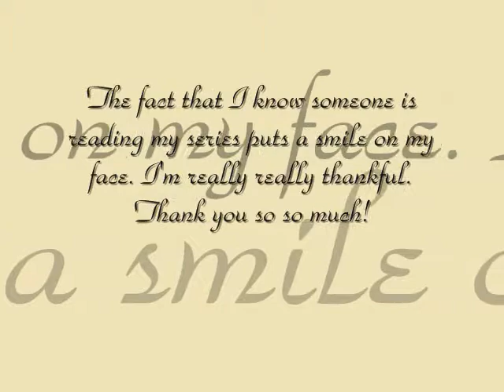A Nelena Story 31.2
I manage to finish writing this eppy and thought I should post it :]

Selena/Marie - Umm Demi told me?

Nick - Are you sure?

Selena/Marie - Yes and I sound like?

Nick - *murmurs* Selena.

Selena/Marie - Like who?

Nick - No one. (changes the topic) I think we should all go home now.

Selena/Marie - Stop changing the subject. I'm not done with you yet. (she grabs his arms as he's turning away and pulls him. Selena pulled a little too hard causing Nick to fall on top of her. Now on the ground they stare in each other's eyes. Nick slowly lowers his head until their lips meet. Before they know it, Nick and Selena are kissing. They stop and look at each other with their eyes wide open.)

Nick - I--umm--I'm--sorry. (thinks - Woah. Did I just do that? Why did I just do that?)

Selena/Marie - (still on the ground. Thinks - OMG) It's umm (looks away) it was an accident.

Nick - Let me help you. (reaches his hands out)

Selena/Marie - Thanks. Umm Nick.

Nick - Yeah?

Selena/Marie - This never happened ok?

Nick - What never happened?

Selena/Marie - You're good. (giggles) Let's go get Demi and Joe.

*Demi and Joe*

Demi - BABE! Did you see what I saw?

Joe - Huh?

Demi - YOU DIDN'T SEE!? OMG! Nick, Selena (realizes what she just said) I mean Marie. They just OMG KISSED!

Joe - Nick and Marie!?

Demi - YEAH! (sees them coming) Here they come now, act natural.

Selena/Marie - Hey guys.

Demi - Hey.

Nick - I think we should go home now.

Joe - Aww already.

Selena/Marie - Sorry Joe.

*Nick, Joe, Demi, and Selena/Marie walks home together.*

Joe - Well here we are. (kisses Demi's cheeks) See you tomorrow after school? (smiles)

Demi - Yup!

(Selena/Marie and Nick felt too awkward to say good bye. Joe & Nick went home and Demi & Selena went inside.)

Demi - We need to talk after dinner.

Selena - About?

Demi - You'll find out later.

Selena - (thinks - What does Demi want? Did she see what happened?)

*Jonas residence*

Joe - So you and Marie. Some kind of chemistry you've got there.

Nick - What are you talking about?

Joe - You even said so yourself, you're already comfortable around her and you just met her.

Nick - You wanna know something?

Joe - What?

Nick - She knew I had diabetes. She said Demi told her but why would Demi tell her? And she also knew my full name. Only a few people know my full name besides family of course. There's Miley, Selena, Alyson and I'm not sure about Demi but Marie said Demi told her. When she yelled my full name she sounded exactly and I mean EXACTLY like Selena. Weird huh?

Joe - That's interesting. Hold on, let's call Selena. (Joe calls Selena.)

*Demi's house, Selena's in the bathroom. Demi hears her phone ringing and picks up.)

Demi - Hello?

Joe - Demi???

Demi - (clears throat and changes her voice) Umm sorry I don't know a Demi. Who's this?

Joe - This is Joe. I umm wanted to talk to Selena but never mind. (hangs up)

Demi - Hello? (normal voice) Oh no. What did I do? SELENA!

Selena - Yeah?

Demi - Umm I accidentally picked up one of your calls and it was Joe. He recognized my voice but I change it and said I didn't know a Demi.

*Joe and Nick*

Joe - It sounded like Demi was the one who picked up.

Nick - Are you sure you're not hearing things?

Joe - I think I know my own girlfriend's voice. I smell something fishy.

Nick - You know what this means right?

Joe - I think so.